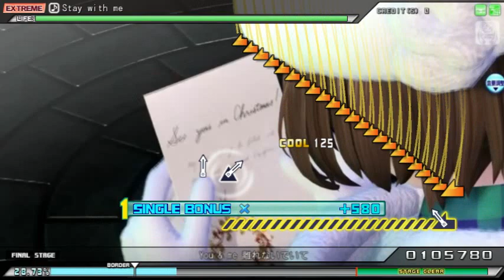【PPD】Stay with me【Arcade version】COMPLETE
Stay with me PPD Arcade 譜面
COMPLETE

＊SE MOD is undisclosed

SONG BPM: 126
TARGET BPM: 139
MARK BPM: 115